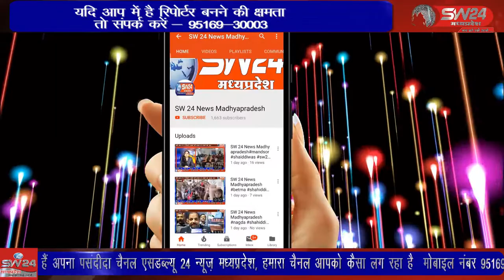SW 24 News Madhyapradesh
सेगांव विकासखण्ड के ग्राम केली में सात दिवसीय शिव महापुराण का समापन हुआ । संगीतमय शिव महापुराण में व्यास पीठ पर विराजीत पंडित श्री पीयूष जी शर्मा के मुखारबिंद से  पिछले सात दिनों तक नियमित शिव महापुराण का श्रवण कराया गया। सेगांव से संजय जायसवाल की रिपोर्ट